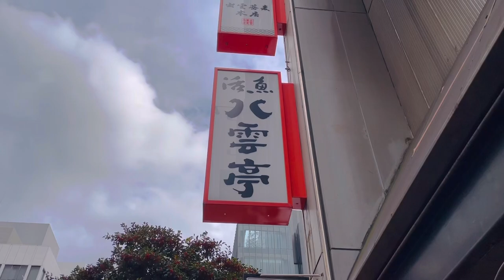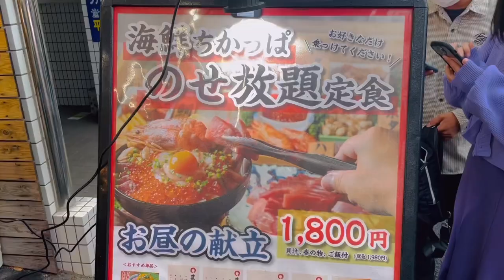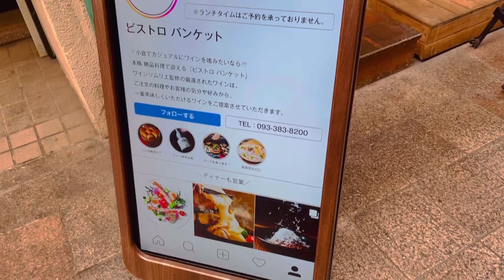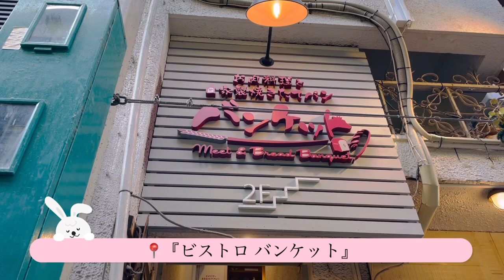【行列ができる北九州グルメ】人気の小倉ランチ巡り/海鮮丼・唐揚げ定食・A5ランク黒毛和牛/北九州ランチ・北九州カフェ・北九州観光/小倉グルメ・福岡グルメ・福岡ランチ/ Japanese meal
いつも福岡散歩をご覧頂き、ありがとうございます☻♪

🌸今回は、北九州小倉のランチ人気店を巡りました‼︎ 動画内の全てのお店が、小倉駅から徒歩圏内なので🚶‍♂️🚶‍♀️… お酒を飲まれる方も利用し易いと思います。

※ life in japan / travel / japanese trip vlog / Japan travel